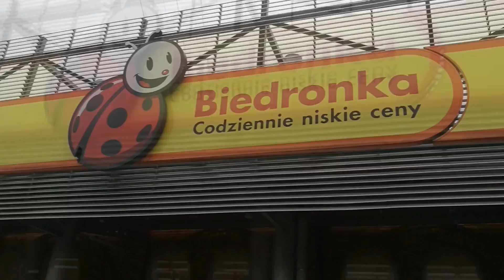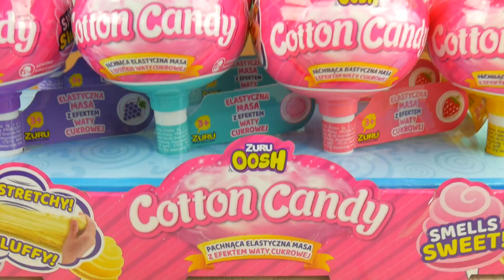Cotton Candy 🍭 Zakupy w Biedronce 🍭 Wata cukrowa dla dzieci 🍭 Zuru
ZAPRASZAMY NA NASZ NOWY KANAŁ!